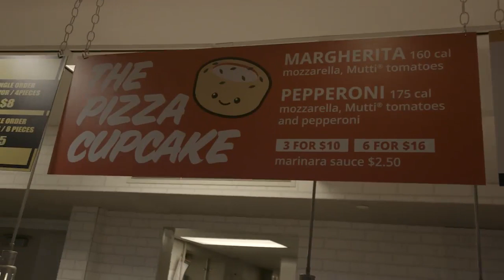Business of Baseball with Lou DePaoli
The Business of Baseball takes you inside the organization by following Executive V.P. and CRO, Lou DePaoli, who oversees the the Mets day-to-day business operations

Category
Sports